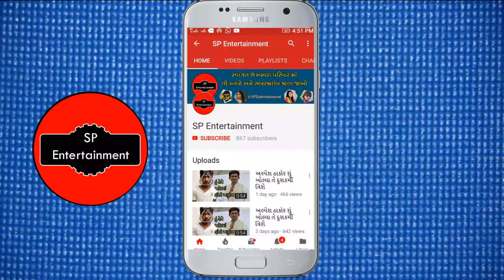વિક્રમ ઠાકોર બાળકી ના પરિવારને કરશે મદદ